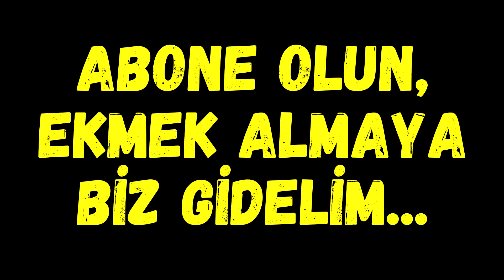ALEYNA TİLKİ ÇILDIRDI!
YouTube'da daha fazla Aleyna Tilki şunu yaptı bunu yaptı diye video görmek istemiyorum. Yeter kastığınız prim...
✺ BİZLERE DESTEK OLMAK İSTİYORSANIZ, VİDEOYU PAYLAŞABİLİRSİNİZ...
▶ NotFormatTv Instagram: notformattvofficial
▶ Onur Instagram: onurtatlidil
▶ Oguzhan Instagram: oguzhan.png

✺✺✺DİĞER ANAHTAR KELİMELER✺✺✺
Bu anahtar kelimeler keşfedilmek için yazılmıştır, hepsini video içermeyebilir.

Kağıt kesiğinden daha çok çok acıtır.
Hemen geçmez öyle vicdanın izi,
Aklımda ne varsa, dilimde hepsi
 Sağduyum herkesten önce arazi…
 Kulağımda sayısız cevapsız çınlama…
 Biri beni mi anıyor, seviyorum sanıyor.
Köprüleri yakalı, kaldırıp kenara atalı.
Yüzünü unutalı uzun zaman oluyor…
 Kalbimde kırılmadık yer mi bıraktı?
Yaptığıyla söylediği nedense farklı.
Mazlumun ahı aheste aheste alınır.
Bırakın kazandım zannetsin zavallı